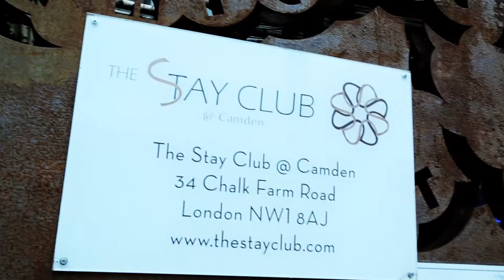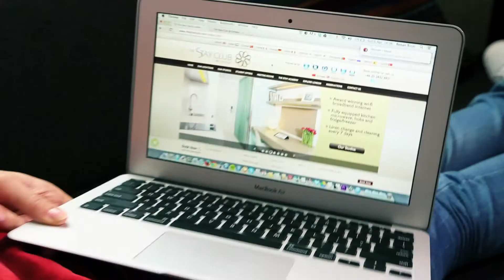TSC STAY CLUB PROMO